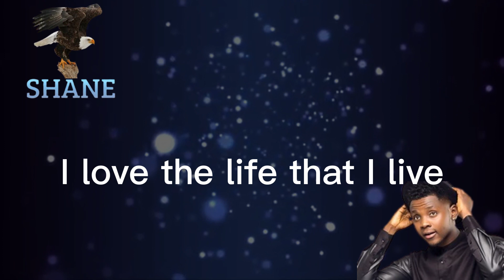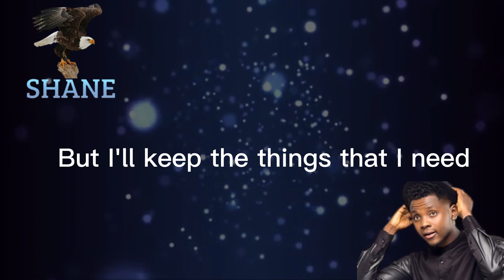kiss daniel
rtid ( rich till i die) - kizz daniel lyrics